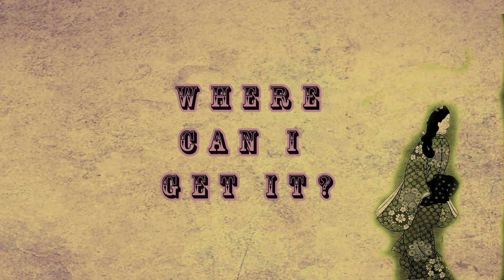#83 How Japan makes rice taste amazing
Japan has regular condiments. Ketchup, mayonnaise and mustard are everywhere. But three things make Japanese food taste better than anything else.

WHERE CAN I GET IT?

That's right You guessed it. Okutama Station in  Western Tokyo prefecture. You can buy wasabi souvenirs in the station.

If you're new to Japan, you'll probably want to start in Shinjuku station, since it's the busiest station in the world.

Take the Chuo line to Tachikawa station. Transfer to the Ome Line for Okutama. Very few through trains go all the way to Okutama, except on holiday weekends. The Holiday Rapid Service decouples from the main Chuo Line train. If you take the Holiday Rapid, make sure you’re on one of the train cars that goes all the way to Okutama, the last stop.

As always, keep in mind this information may be out of date by the time you’re watching this.

THE WORD OF THE DAY

The word of the day is shitsureshimasu. This is a polite word, which is typically translated as please. But it really means “pardon me for interrupting you.”

And it's usually only used by staff at a restaurant or when you're a client of a business. So anytime you hear shitsureshimas, it basically is someone  doing something for you. Like serving you a beer. Unless you work in sales or hospitality in Japan, you probably won't be using it a whole lot. However you will hear it frequently. So it's good to know.

As always, feel free to watch this film ten more times and repeat along with me. At least that's what I’d do.